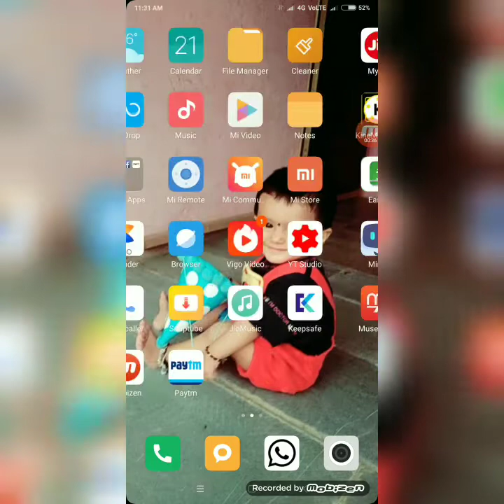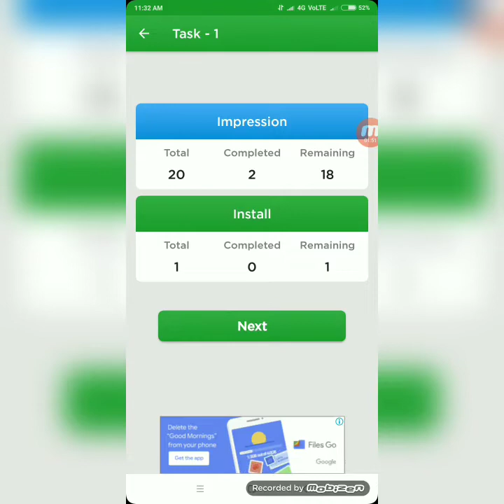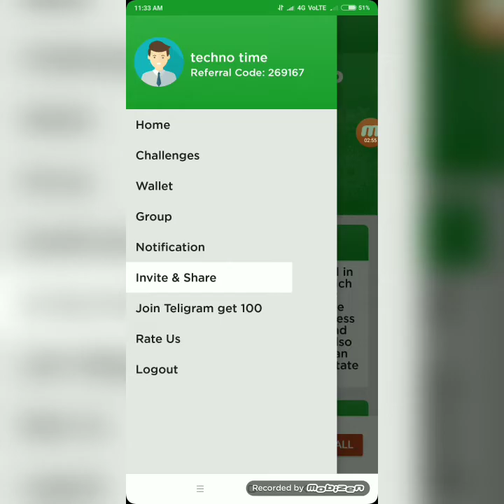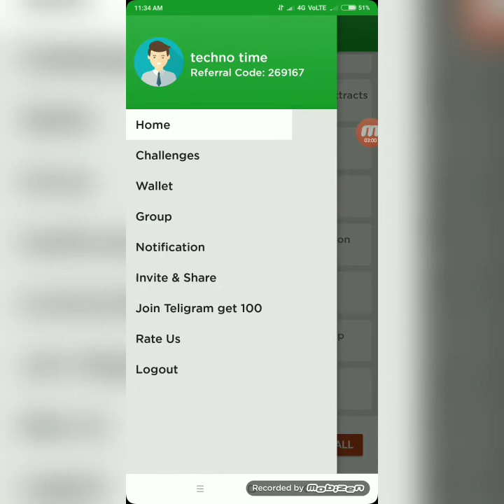10+10+10 हर बार मिलेंगे सीधे अपने Paytm Account मै,जल्दी से Join करो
10+10+10 हर बार मिलेंगे सीधे अपने Paytm Account मै
10+10+10 हर बार मिलेंगे सीधे अपने Paytm Account मै
10+10+10 हर बार मिलेंगे सीधे अपने Paytm Account मै

Hy Guys. ……

frends es app me aap do baar hi Reedam lgana uske baad kaam mt krna ok.

refer code👇👇👇👇

269167

269167

tnqq🙏🙏🙏🙏🙏🙏🙏🙏🙏🙏🙏🙏🙏🙏🙏